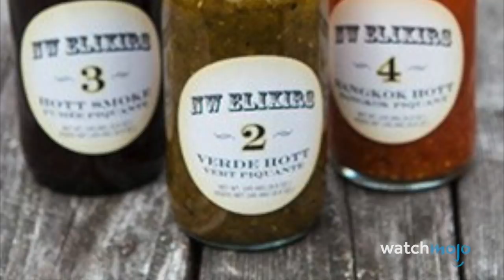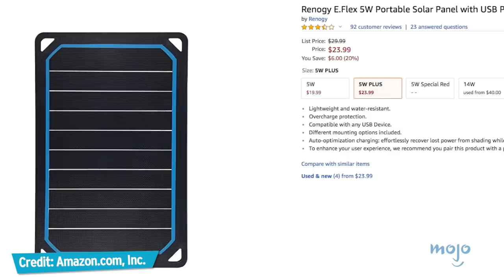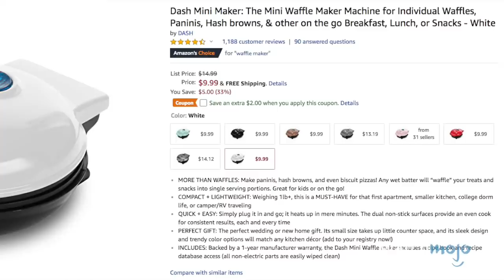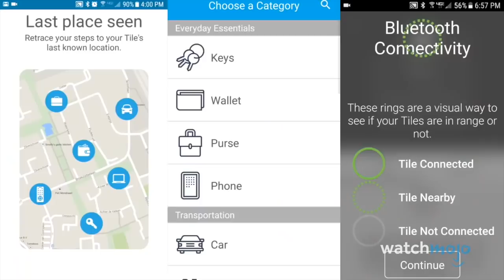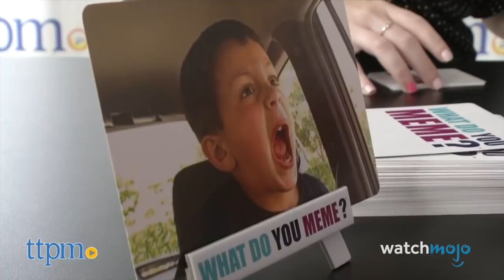Top 10 Gifts Under 50$ for the Holidays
Top 10 Gifts Under 50$ for the Holidays (2018)
Tis the season, but let’s give great gifts without breaking the bank. For this list, we’ll be looking at unique, fun, inspired and trendy gifts for all types of recipient this Christmas, from the practical to the more adventurous! WatchMojo counts down the Top 10 Gifts Under 50$ for Xmas 2018

Check out our other videos of the Top 10 Coolest Gifts for Movie and TV Fans the Top 10 Gifts For Gamers (That They Will Actually Like!) and the Top 10 Gifts for Movie & TV Fans

10. Rabbit Axis Lever Corkscrew
9. Hot Sauce
8. Home Brewing Craft Beer Kit
7. Solar Powered Charger
6. Sunrise Alarm Clock
5. Bluetooth Headphones
4. Mini Waffle Maker
3,2,1?!!?